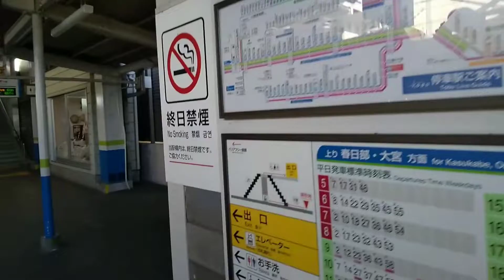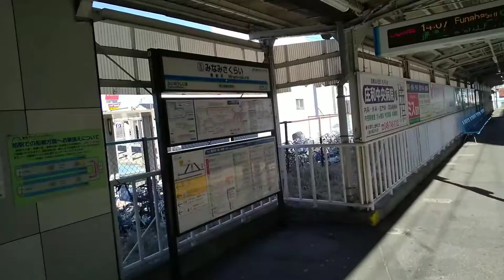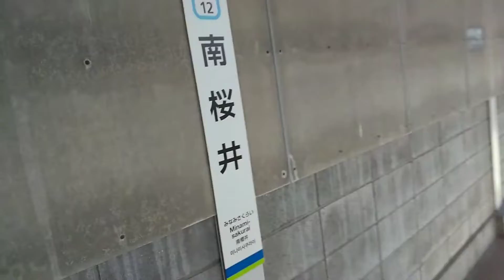東武アーバンパークライン南桜井駅構内を散策してみた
埼玉県春日部市にある東武アーバンパークライン南桜井駅構内を散策してきました。

撮影日
2022.10

南桜井駅の1日平均乗降者数は、11,839人(2021年度)です。

1930年(昭和5年）12月9日 - 永沼臨時停留所として開業。

1931年（昭和6年）7月3日 - 永沼停留所、常設の停留所化。

1932年（昭和7年）8月1日? - 柏寄りに約400m移転し南桜井駅に改称[1]。

1943年（昭和18年）11月6日 - 南桜井駅から柏寄り800mの場所に米島駅開業（貨物駅・現在の南桜井駅の位置）。

1945年（昭和20年）9月30日 - 米島駅が休止。

1956年（昭和31年）12月23日 - 南桜井駅と米島駅を統合、南桜井駅を米島駅の位置に移転[2][3]

1983年（昭和58年）2月17日 - 駅舎橋上化に伴い、旧駅舎（木造1階建て）を閉鎖。18日より新駅舎（橋上駅舎）を供用開始。

2009年（平成21年）3月23日 - 発車メロディを導入。

2009年（平成21年）12月1日 - 駅業務を東武ステーションサービスに委託